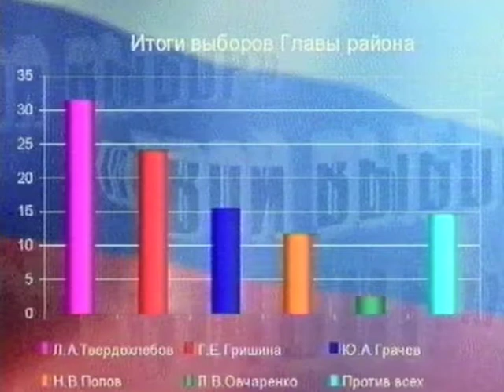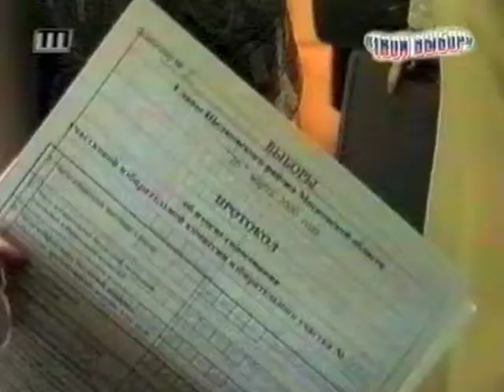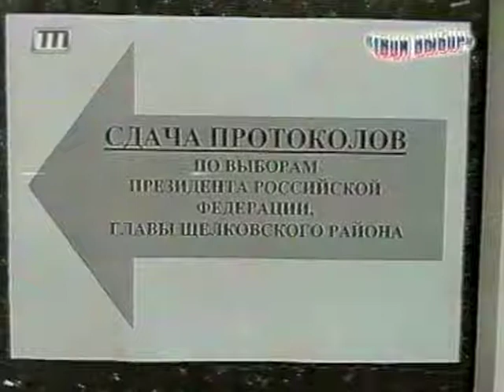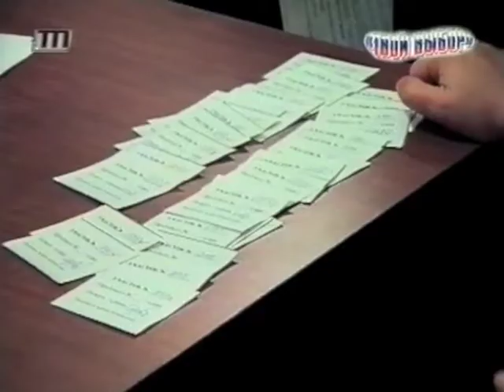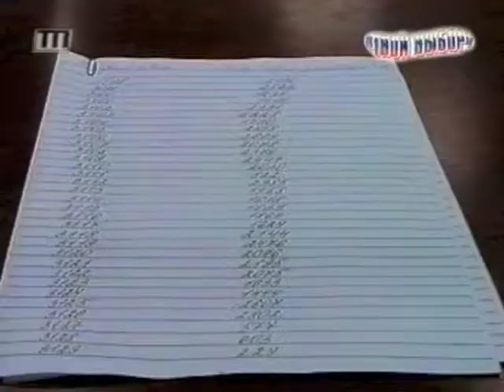Твой выбор | Exit poll 26.03.2000 | Прямой эфир | 02:30